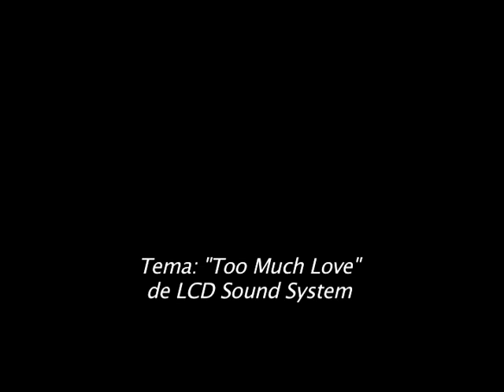Fernando Noriega REEL